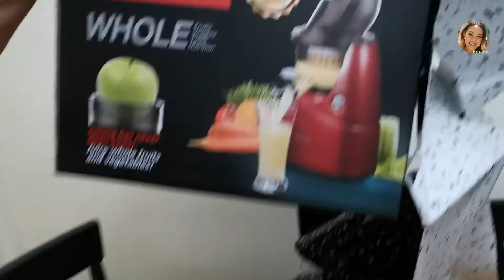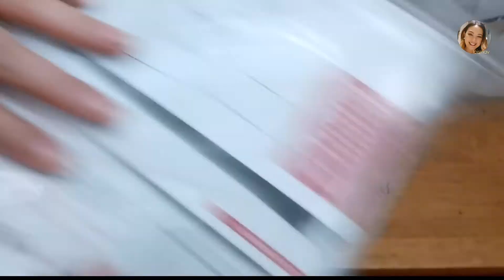Unboxing KUVINGS JUICER B6000 model || loismav